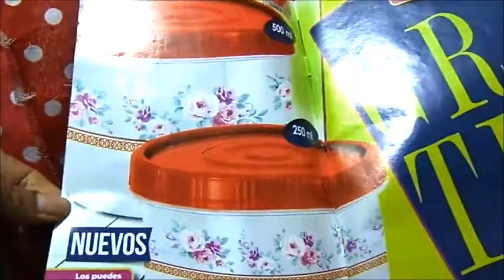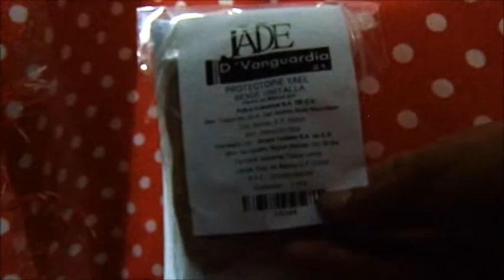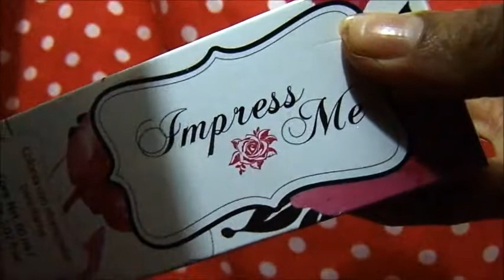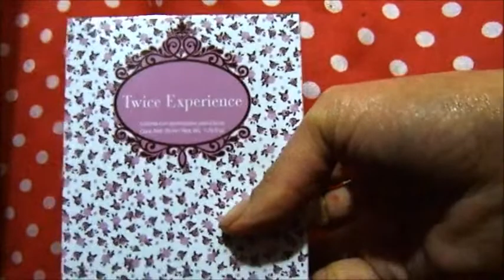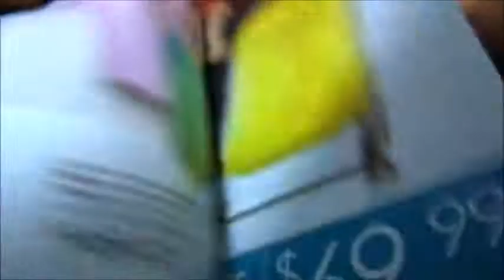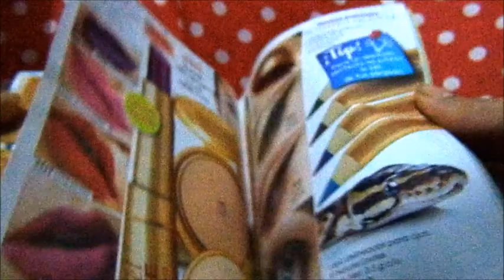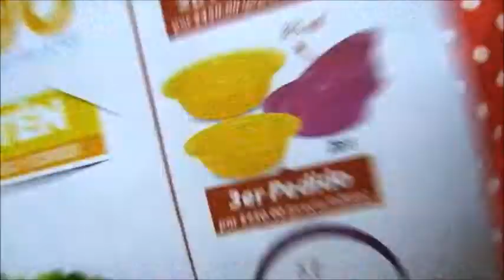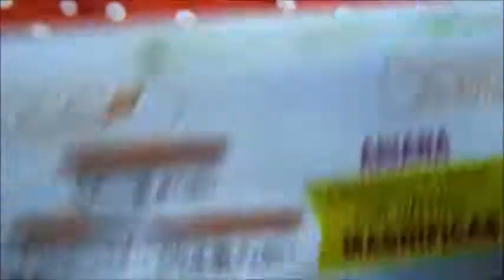UNBOXING/PEDIDO JADE 21 2018